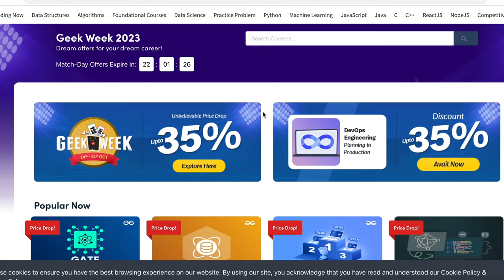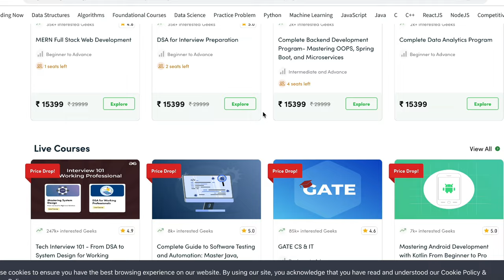Google Summer of Code 2024 Roadmap [ COMPLETE ] | GSoC 2024 GUIDE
Hi all,
In this video , i have talked to Kavan who cracked Google Summer of Code , we have discussed about how a beginner can participate in GSoC , what things are important when it comes to creating your first pull request, and an entire roadmap.